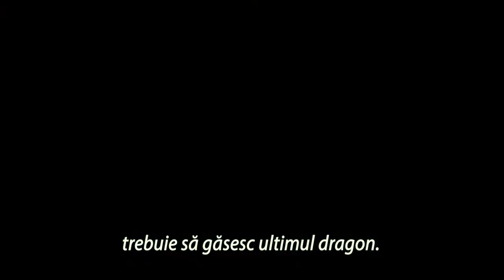Raya și ultimul dragon (Raya and the Last Dragon) - TLR-C - Legacy/Vaiana - subtitrat - 2021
Premiera în România: 18 IUNIE 2021

Regizori: Don Hall, Carlos López Estrada, Paul Briggs

Scenariu: Adele Lim, Qui Nguyen

Producători: Peter Del Vecho, Osnat Shurer

Staruri: Awkwafina, Kelly Marie Tran

O producție: Walt Disney Animation Studios, Walt Disney Pictures

Distribuție:
Awkwafina
Kelly Marie Tran